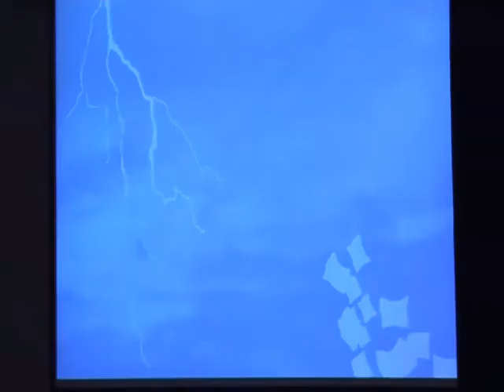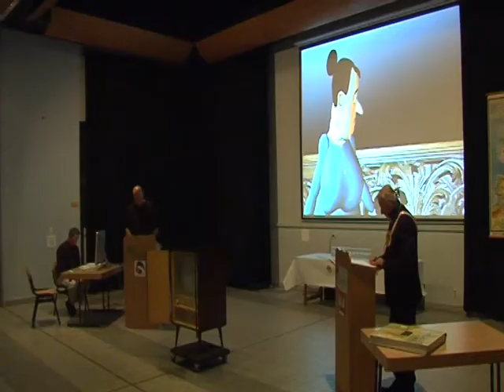AVS Kiosk De Nevelen Ontsluierd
Ivo Verhaeghe heeft een game ontwikkeld voor de Nevelse jeugd. Het spel, een idee van de vzw Wende, moet de kinderen het erfgoed leren kennen.